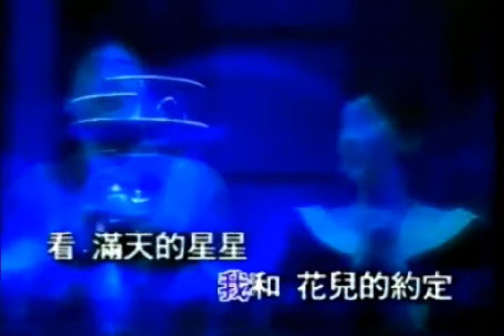流星下的願 - 張學友 (ft. 許慧欣) Cover by 3rdHeav3n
Instrumental cover, mixing & video concept by Akatomie

Reupload due to lost video